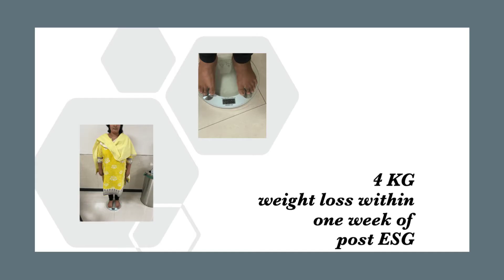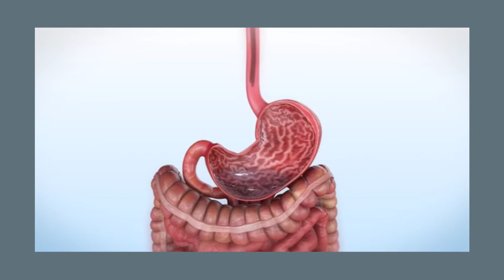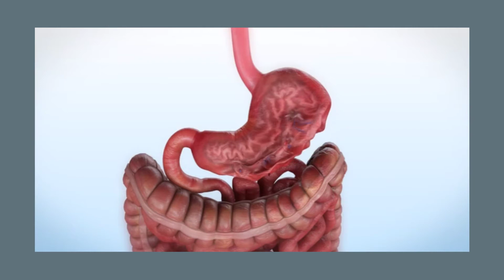Post ESG (one week)